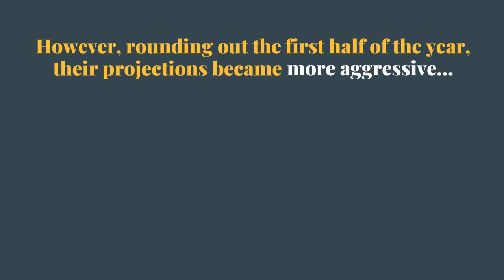Experts Agree Home Prices Will Rise This Year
Many experts are revising their initial predictions for 2019 to reflect more aggressive projections for home price appreciation. This is great news for homeowners who will gain even more equity in their homes as prices rise! Let's get together to chat about what this means for you!

Mason, OH
Loveland, OH
Lebanon, OH
Maineville, OH
Morrow, OH
Hamilton Township, OH
Fairfield, OH
Sharonville, OH
Hamilton, OH
Middletown, OH
Franklin, OH
Monroe, OH
Trenton, OH
Madeira, OH
Milford, OH
Batavia, OH
Amelia, OH
Cincinnati, OH
Dayton, OH
Oakley, OH
Springboro, OH
Centerville, OH
Kettering, OH
Miamisburg, OH